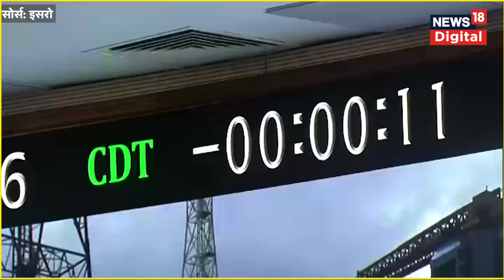Chandrayaan 3: ISRO ने लॉन्च किया चंद्रयान-3 मिशन, देखिए Launch Video | Hindi News | Breaking News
Chandrayaan 3: ISRO ने लॉन्च किया चंद्रयान-3 मिशन, देखिए Launch Video | Hindi News

Indian Space Research Organisation (ISRO) launches Chandrayaan-3 Moon mission from Satish Dhawan Space Centre in Sriharikota. Chandrayaan-3 is equipped with a lander, a rover and a propulsion module.